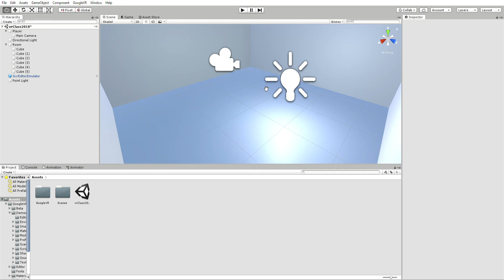sample VR app (unity 2018, google cardboard) — 1st test